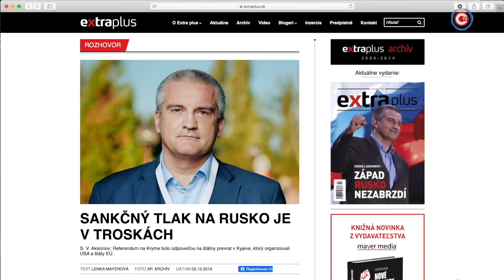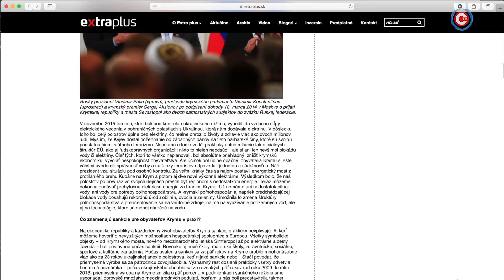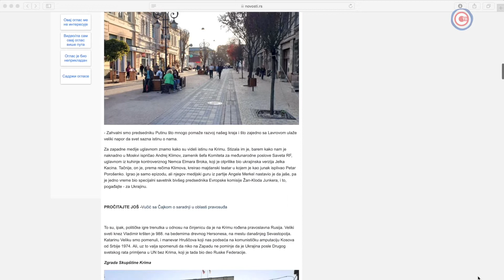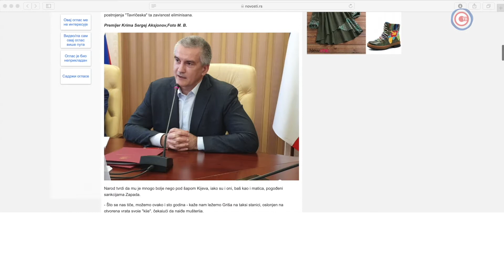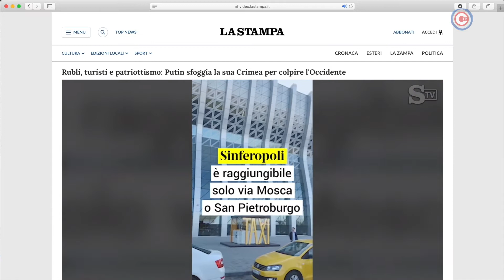Площадь Нахимова. Что написали иностранные журналисты после посещения Севастополя?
Крым и Севастополь до сих пор находятся под санкциями. Совсем недавно США расширили санкционный пакет против России и Крыма. По большому счету, рядовых крымчан и севастопольцев новые санкции уже не касаются – империя добра позаботилась об этом ранее, когда права жителей полуострова были нарушены вопреки международному праву.

Но несмотря на международную изоляцию, Крым и Севастополь остаются важнейшей частью большой геополитической колоды мировых карт. На полуостров стремятся иностранцы, чтобы своими глазами увидеть, как протекает будничная жизнь Крыма и позже рассказать об этом своим соотечественникам.

 «Площадь Нахимова» нашла все материалы участников недавней делегации иностранных журналистов. Маловато, но интересно!

Эфир от 20 декабря 2019 года.
«Площадь Нахимова» – еженедельная аналитическая программа о севастопольцах и Севастополе. Программа о людях и для людей. Автор и ведущий: Мокей Русинов.